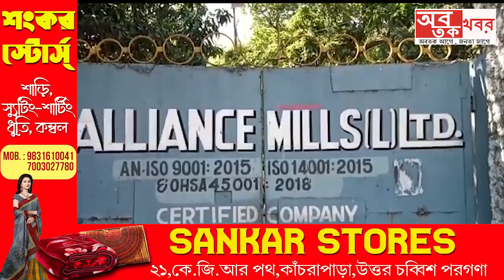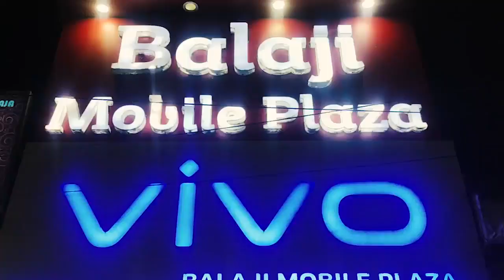জগদ্দলের এলান্স জুটমিলের পাটের স্তূপে আগুন! ঘটনাস্থলে পৌঁছায় দমকলের দুটি ইঞ্জিন